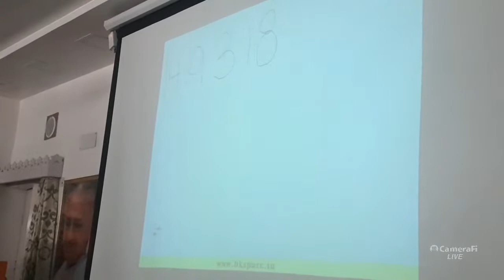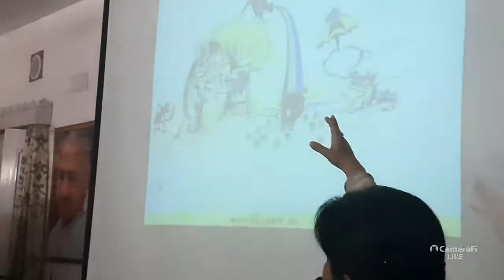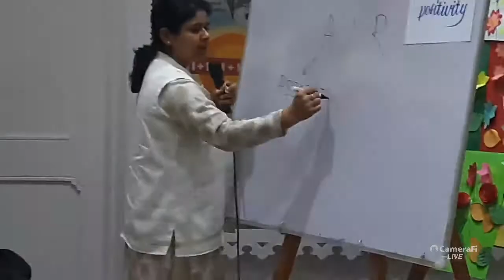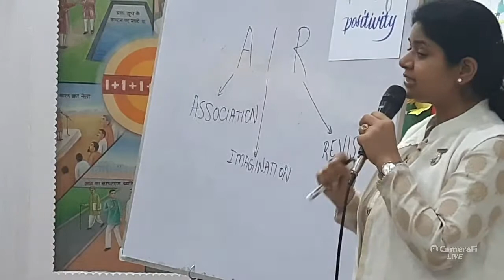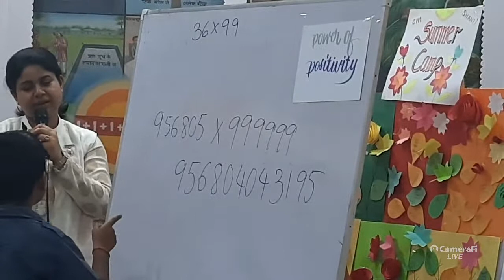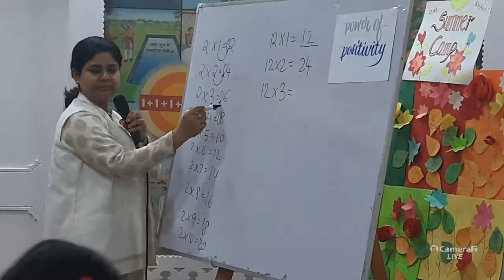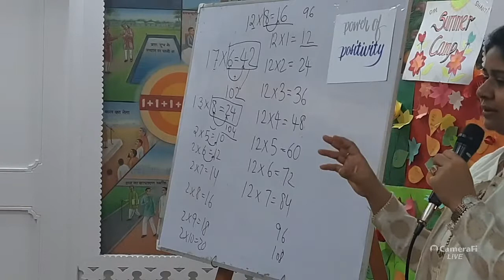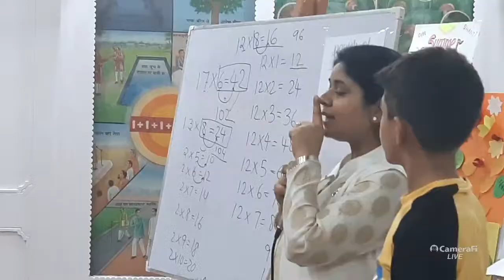Improving Concentration Power - By Sis Aditi Singhal. Delhi Hari Nagar 14. 06-2022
Summer Camp. Day 3. day of Positivity. Delhi Hari Nagar 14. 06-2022